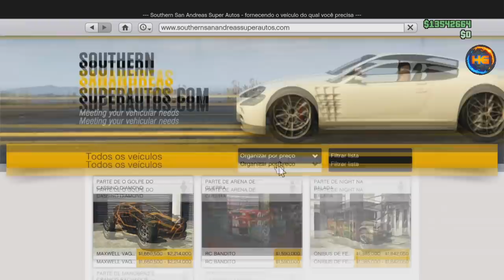**EXCLUSIVO** SOLO BANDITO MODDED FAÇA AGORA SEU !! S/ AJUDA BENNY´S MERGE CAR TO RC XB1&PS4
founder
XXxscothcxXX
xXXVICTORXXx